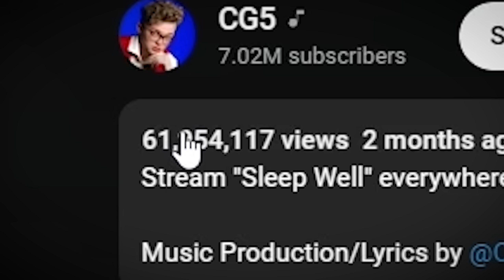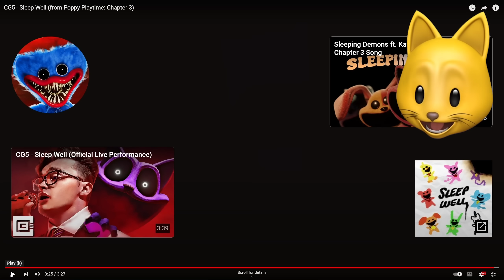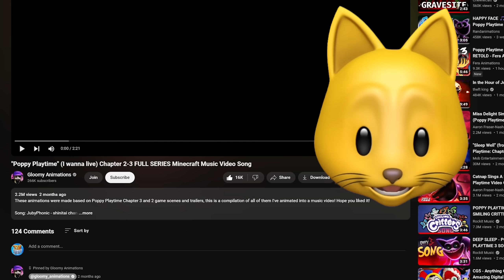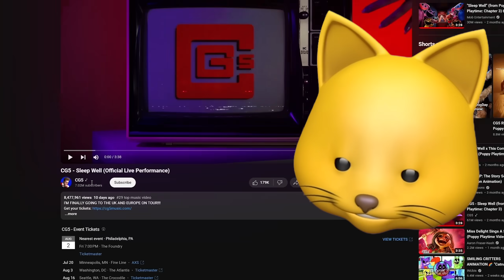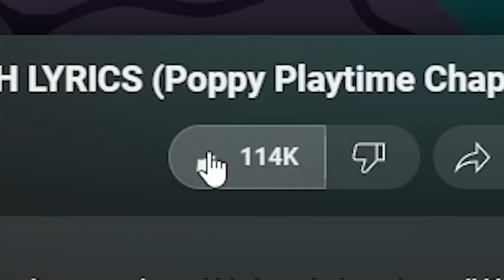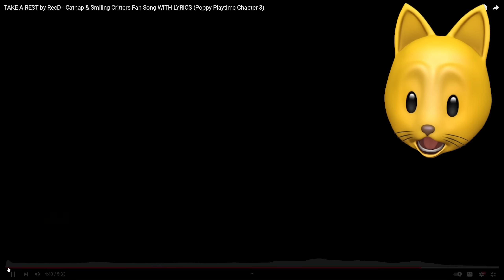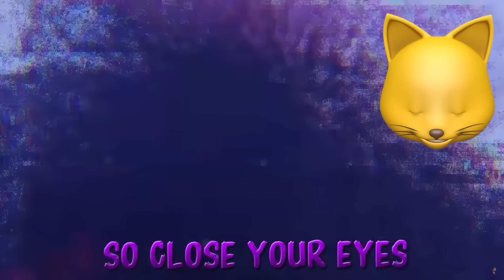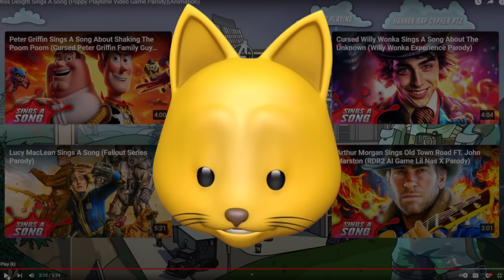POPPY PLAYTIME CHAPTER 3 MUSIC VIDEOS ARE SO GOOD!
Poppy Playtime Chapter 3 has been out for over a month now, and there's been a ton of Poppy Playtime Music Videos made by fans. Check them all out!

NOODLE ON!!